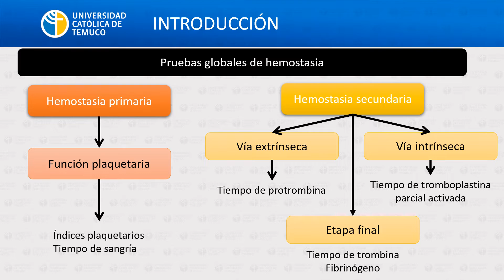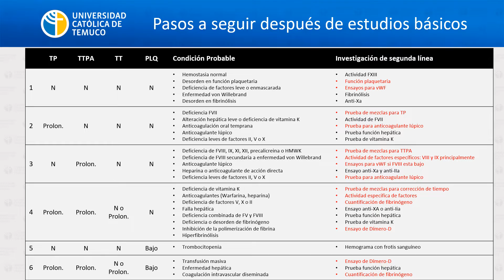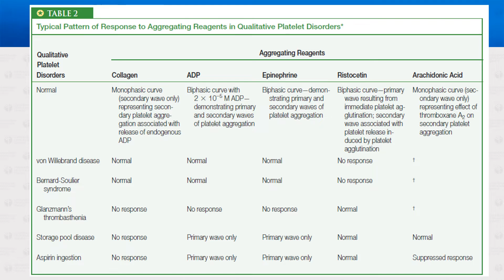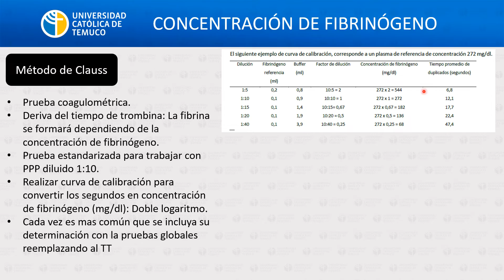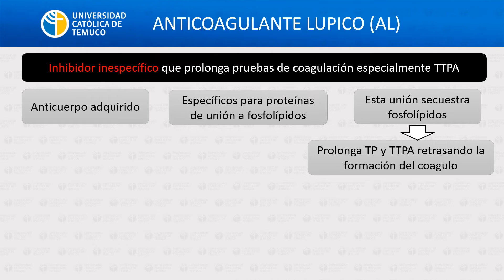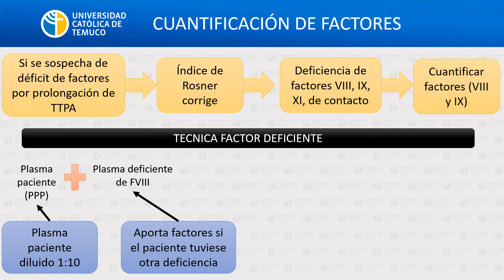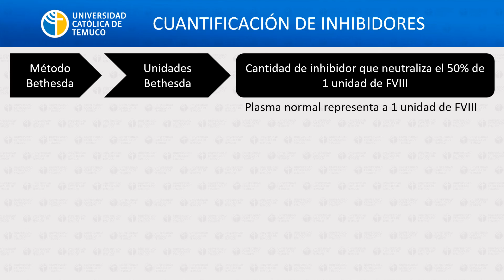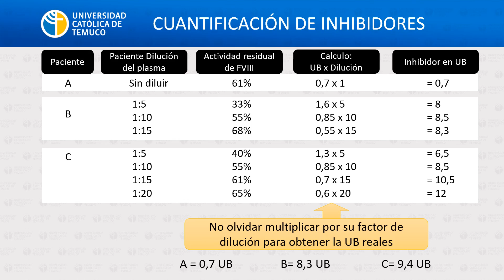Estudio avanzado hemostasia por el laboratorio